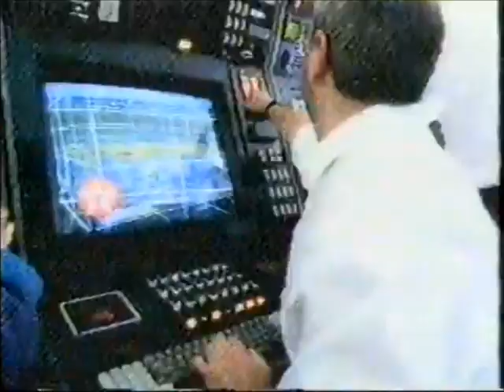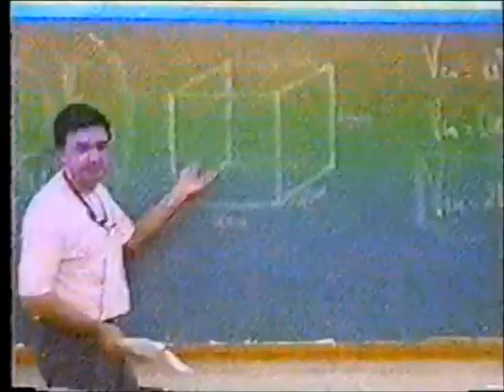Intervalo SCC/SBT - Jô Soares Onze e Meia - 27/10/1998 (2/3)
Retirado de um vídeo postado pelo canal VHS Antigo, confiram agora uma série de três intervalos comerciais do SCC TV, afiliada do SBT em Santa Catarina, em 27 de outubro de 1998, exibidos durante aquele talk-show onde ninguém ia para cama sem vê-lo: Jô Soares Onze e Meia. Aproveitem e matem as saudades!

- Texaco (locução de Paulo Goulart)
- Baú da Felicidade - Cartela da Esfregadinha (locução de Jorge Helal)
- Posilages
- Novotel
- Família Premiada Koërich (quem é essa loira irresistível?)
- Lojas VF - Coleção Primavera/Verão
- Seminário Interamericano de Contabilidade em Florianópolis
- Uniplac
- Chamada "Tele Teatro: A Vingança"